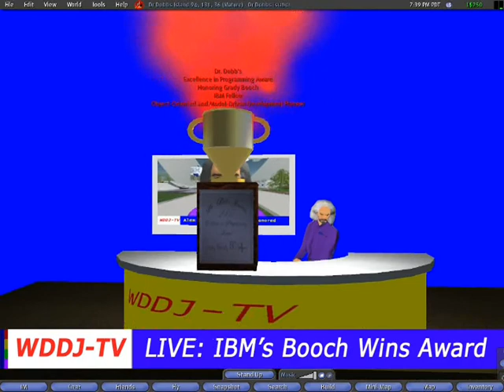Dr. Dobb's Honors Grady Booch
Via the virtual world of Second Life, Dr. Dobb's Editor-in-Chief Jonathan Erickson presents Grady Booch with this year's Excellence in Programming Award.